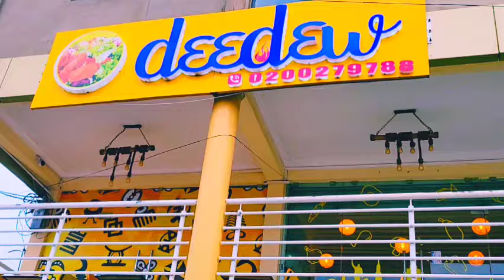Ak Songstress - Goat Moni Visualizer